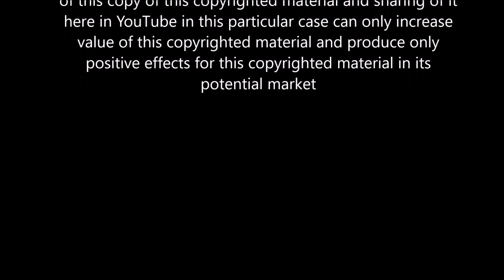Ray, Goodman and Brown - Special Lady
Special Lady
Ray, Goodman & Brown
From the Album The Best Of Ray, Goodman & Brown
Original Release Date: January 1, 1980
Release Date: February 6, 1996
Label: Universal Motown Records Group
Record Company Required Metadata: Music file metadata contains unique purchase identifier. Learn more.
Genres:  R&B  Soul
ASIN: B000WOXOQ6

I do not claim or own the copyrights to this song nor am I receiving Monetary Stipend from youtube, for entertainment and educational purposes only